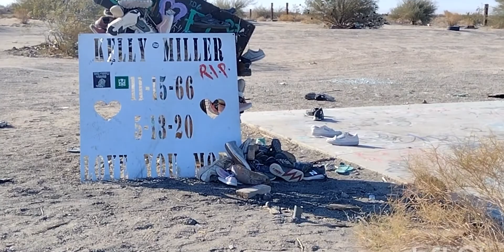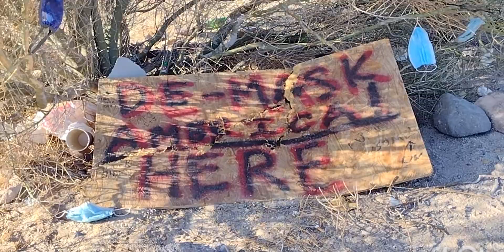Lo que sé encuentra en el desierto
Camino a Arizona al lado de la carretera están estos lugares muy antiguos con miles de zapatos, cómo que era un pequeño pueblo con gasolinera y algunas casas.